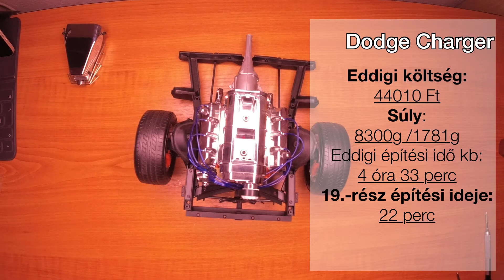DeAgostini Dodge Charger R/T 19.-rész dodge deagostini modell halálosiramban + baki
Megkésve de tovább épül a Dodge.
A 19.-részben hát nekem is sikerült törnöm az alkatrészeket és bocsánat de nem figyeltem a fehér egyen sújt.